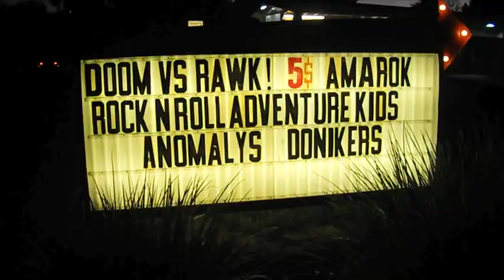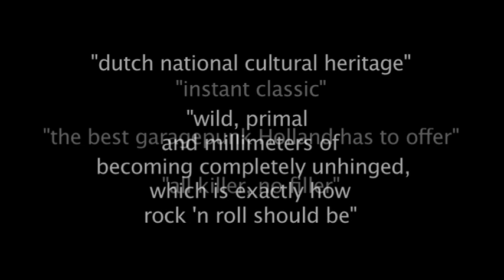The Anomalys - Anomalys Now! (USA Tour 2010)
The Anomalys from Amsterdam, Holland. This video shows them during their 2010 west coast USA summer tour. The song you hear is the instrumental track 'Anomalys Now!' from their self-titled debut album, available on Slovenly Records.